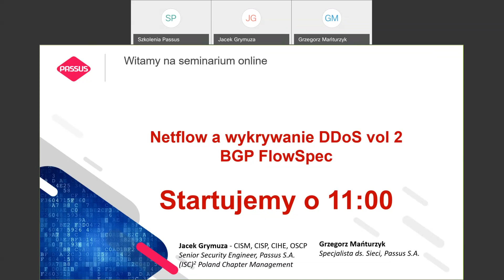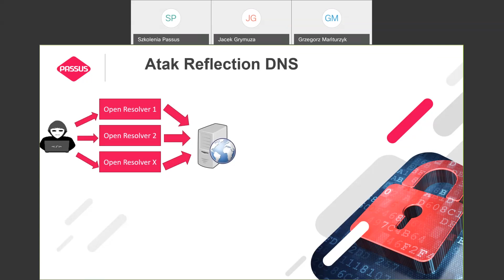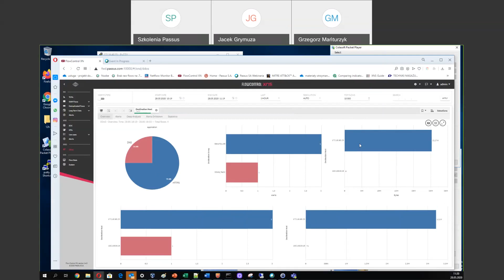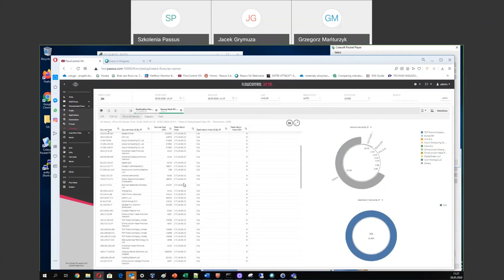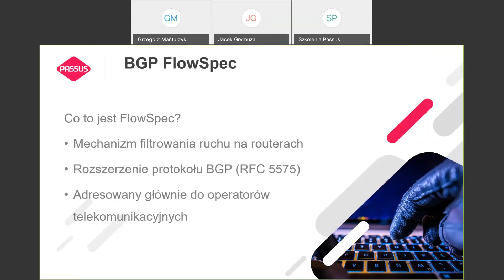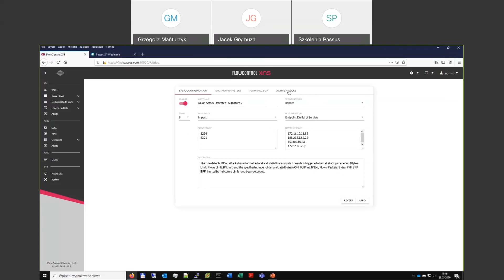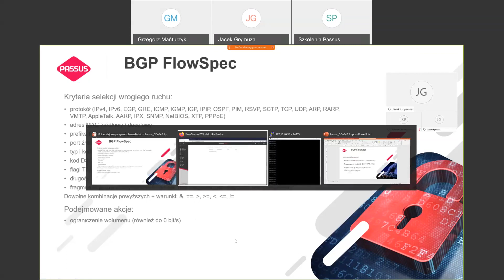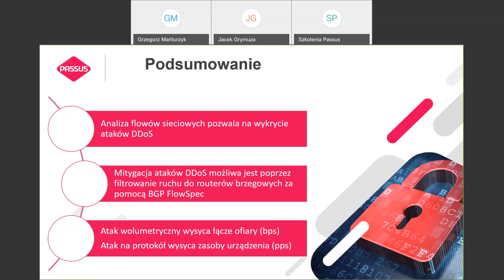NetFlow a ochrona przed DDoS - BGP FlowSpec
Kontynuacja cyklu webinarów na temat wykorzystania NetFlow do przeciwdziałania atakom DDoS. Bohaterem tego odcinka jest protokół BGP FlowSpec.